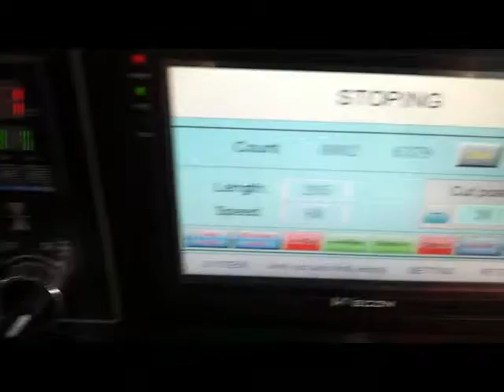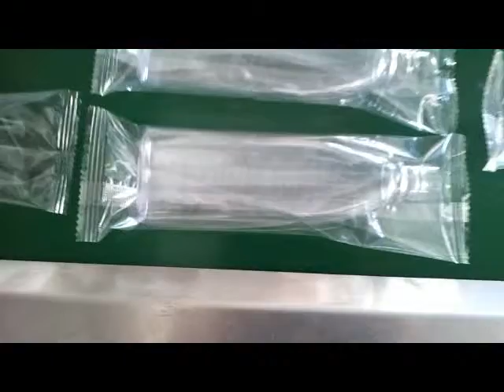Coretamp automatic horizontal plastic bottle packing machine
Feature:
1:Double transducer control, flexible bag length cutting, operator needn't to adjust the unloading working, saving time and saving films.
2:human-machine operation, convenient and quick parameter setting.
3:Self diagnosis failure function, clear failure display.
4:High sensitivity optical electric color mark tracking &digital input cut position which makes
5: Separate PID control to temperature, suitable for various packing materials.
6:Stopping the machine in selected position, no sticking to the knife and no waste packing film.
7:Simple driving system, reliable working, convenient maintenance.
8: All the controls are achieved by software, convenient for function adjusting and upgrading.